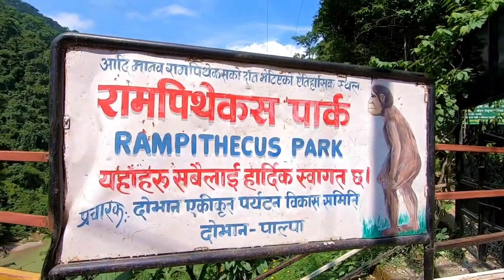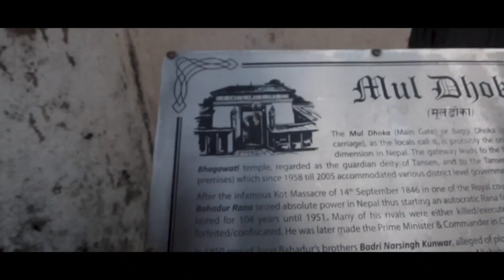पाहाड को रानी सुन्दरता को खानी पाल्पा ll pahad ho rani sundarta ko khani palpa ll